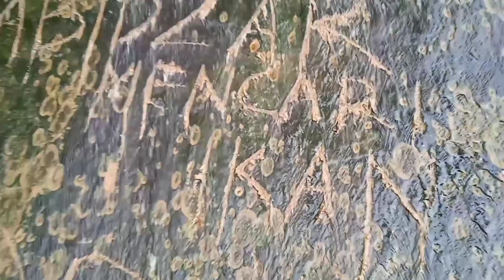menemukan ikan channa limbata dan lele besar di bendungan sungai